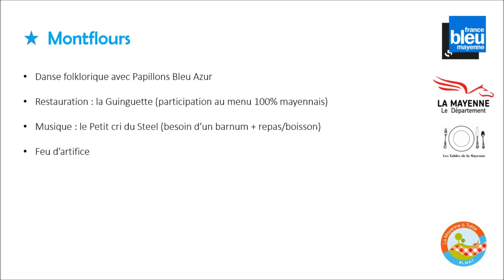diapo animation lmat